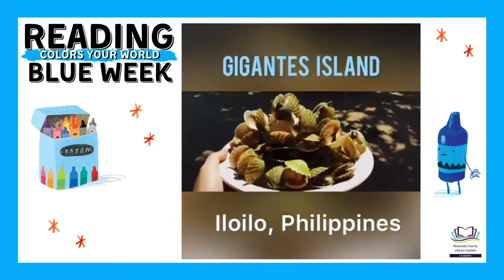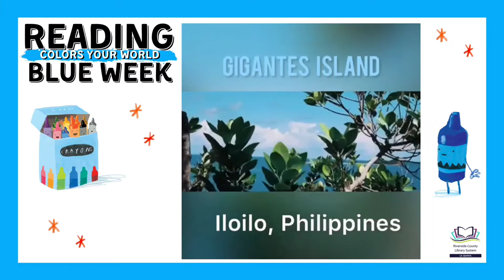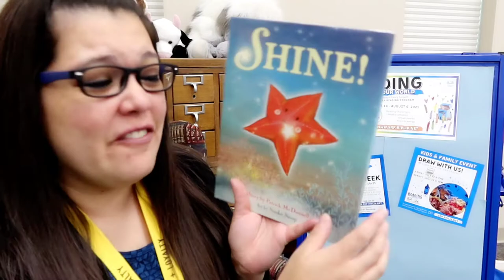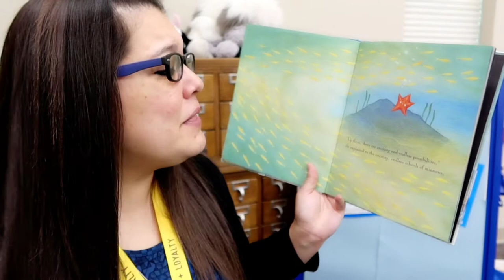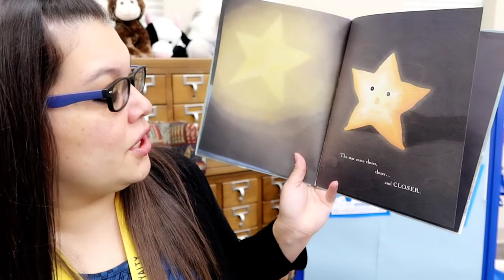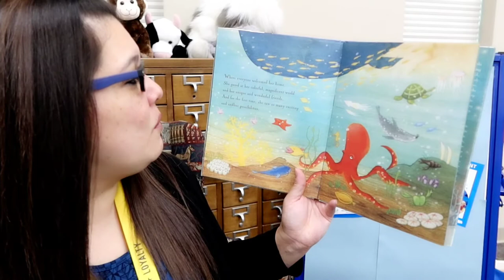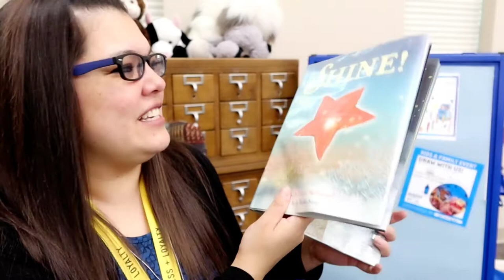SRP Storytime: Blue Week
READING COLORS YOUR WORLD SRP 2021
June 14 - August 6

Join Miss Sara every Tuesday at 11:15am as she reads through the rainbow in this very Special Summer Storytime. Did you know the Philippines is made up of over 7,000 islands and is known for it's amazing beaches! Pack your bags, our special guest, Mrs. Banzon, is taking us on an ocean tour of her country the Philippines!

For more information and to sign up for our Summer Reading Program visit: srp.rivlib.net